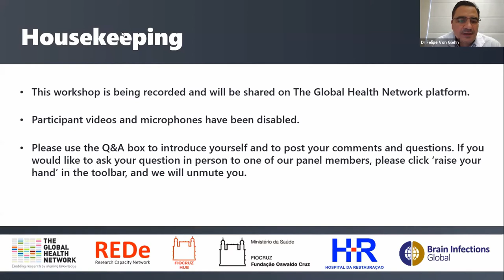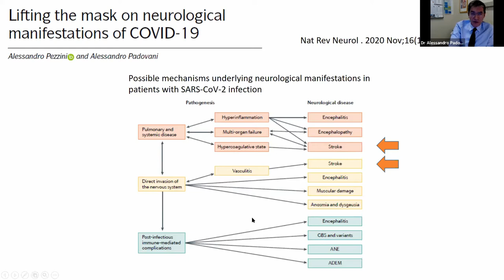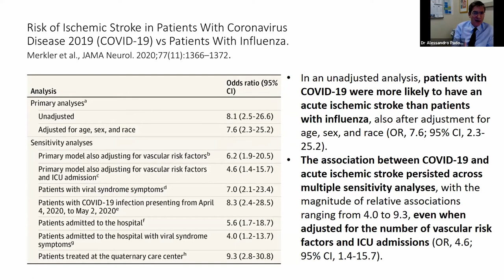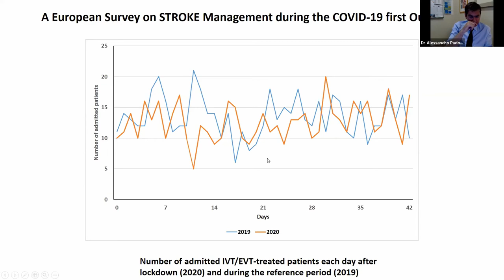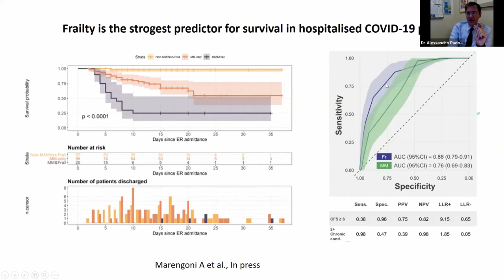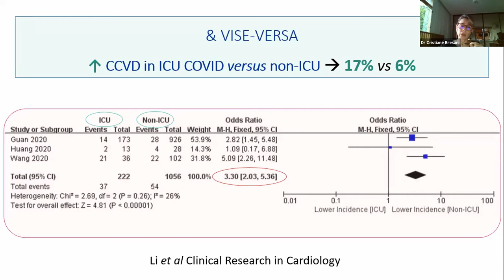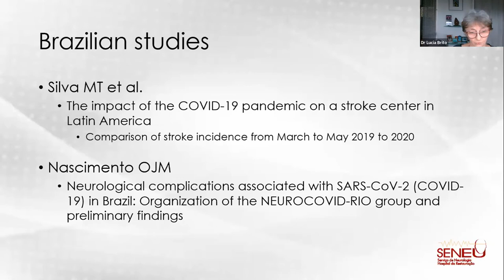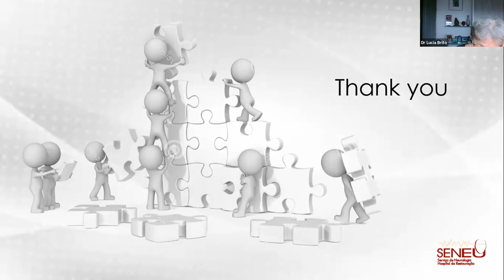Covid 19 and stroke: What are the pressing concerns?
This is a webinar led by Members of the WHO'S NeuroCOVID Forum (Dr Alessandro Padovani and Dr Lucia Brito) and Fiocruz (Dr Cristiane Bresani) to discuss the challenges and ideas to investigate cerebrovascular manifestations potentially related to COVID-19. The panellists will share their experience in the field, which includes a multicentre case-control study on the association between stroke and SARS-CoV-2 infection, run by Fiocruz in Brazil. This event will be a forum open to all who are interested in clinical research, neurology and COVID-19.

Chair:
Dr Felipe Von Glehn - University of Brasília, Brazil

Speakers:
Title: A PANORAMA OF THE PROBLEM
Dr Alessandro Padovani - University of Brescia, Italy
WHONeuroCOVID Working Group

Title: HOW WE ARE FACING IT IN BRAZIL
Dr Lucia Brito - Ministério da Saúde, Brazil
WHONeuroCOVID Working Group
& Dr Cristiane Bresani - Fiocruz, Pernambuco, Brazil